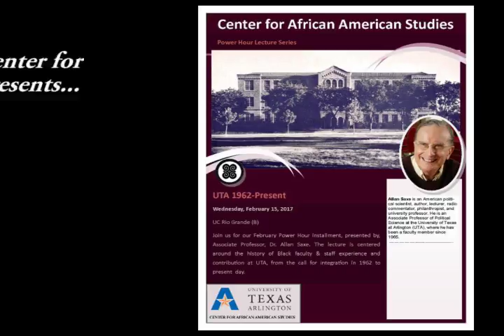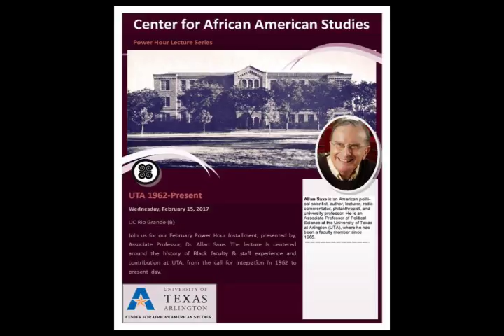CAAS February Power Hour Lecture: UTA 1962-Present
UT Arlington professor Dr. Allan Saxe explained how the university evolved during the 1960s up to the present day.